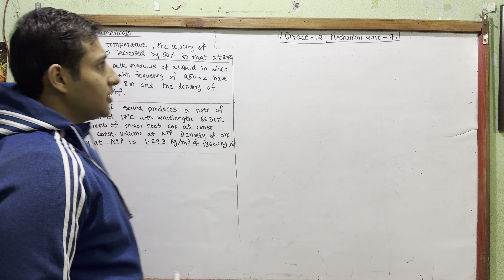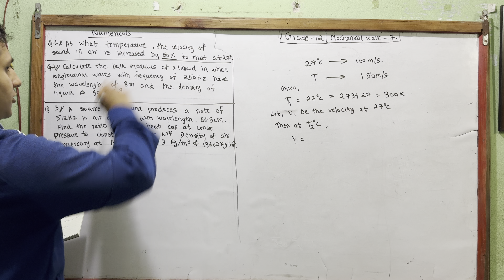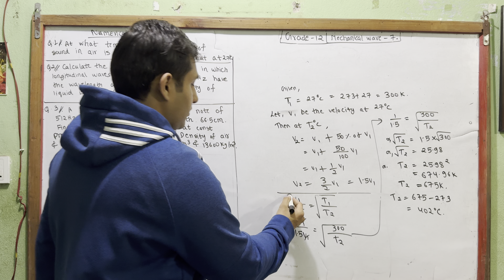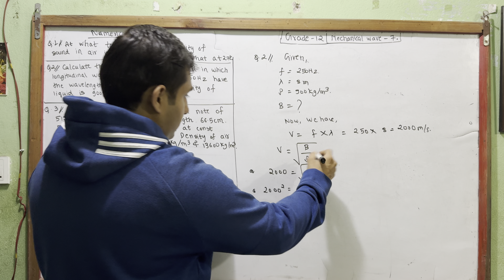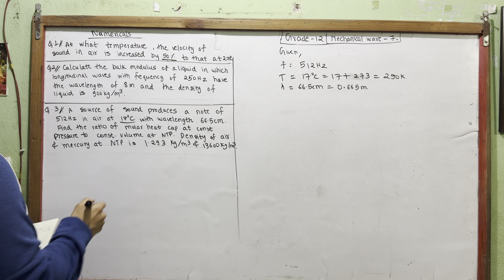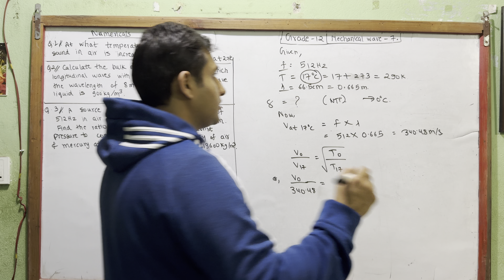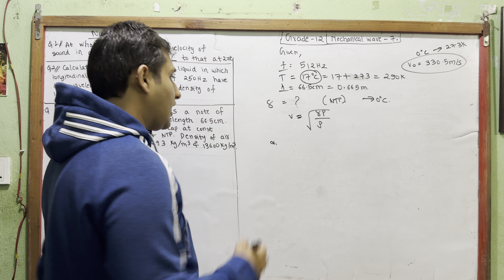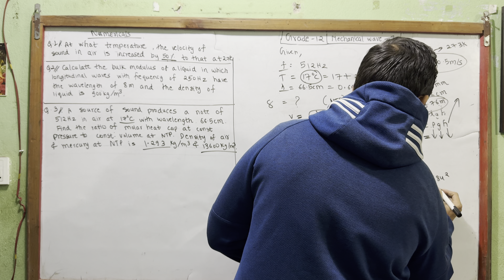2.7 Mechanical Wave || 3 VIP Numericals || GRADE 12 Physics in Nepali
2.7 Mechanical Wave ||  3 VIP Numericals || GRADE 12 Physics in Nepali

Grade 11 old is gold solution